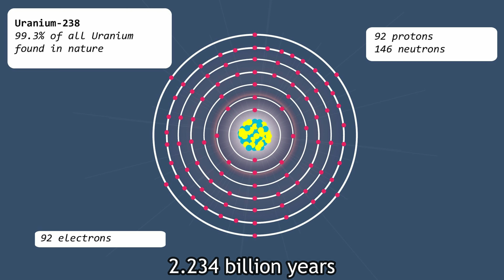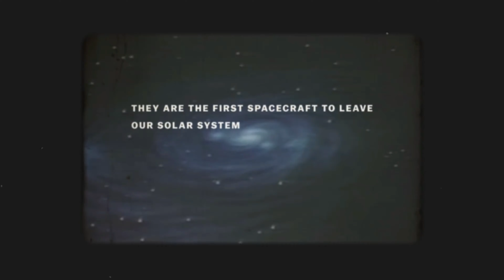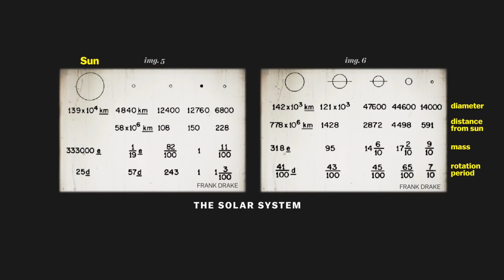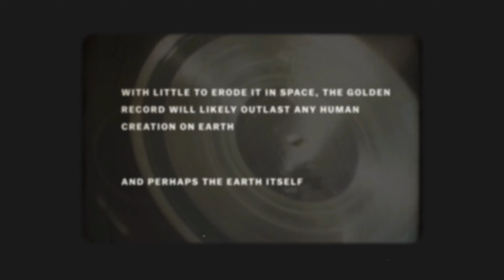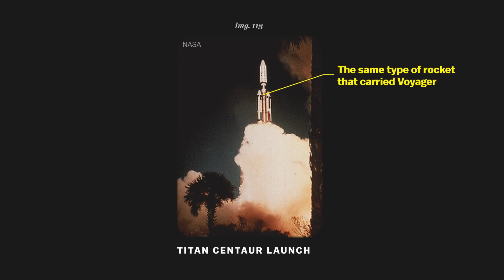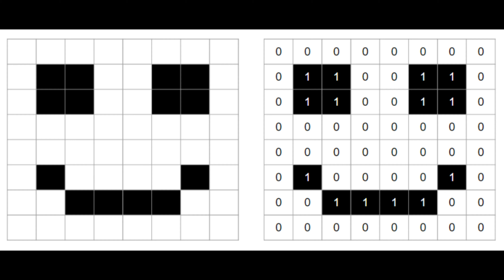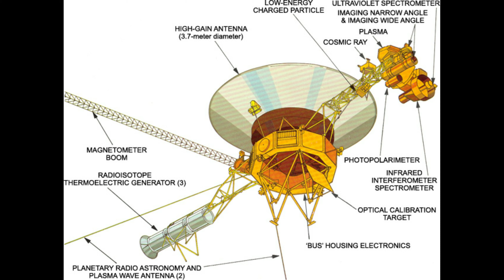အဆုံးမဲ့ အာကာသထဲလွတ်တင်လိုက်တဲ့ ကျနော်တို့လူသားတွေရဲ့အကြောင်းတွေ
အားလုံးပဲ မင်္ဂလာပါ 🙏
ဒီတခါ အ‌ကြောင်းအရာက တော့
အရင်ခေတ်က သိပ္ပံပညာရှင်တွေ
ပြုလုပ်ခဲ့တဲ့ ထူးဆန်းတဲ့ စမ်းသပ်မှု တစ်ခုဖြစ်တဲ့
voyager golden record ဆိုတဲ့ဲ့အကြောင်း အရာ ကို
ဗဟုသုတမျှဝေပေးထားပါတယ်
အားလုံး ဗဟုသုတရမယ်လို့
ယုံကြည်ပါတယ်
အားလုံးကိုကျေးဇူးတင်ပါတယ်